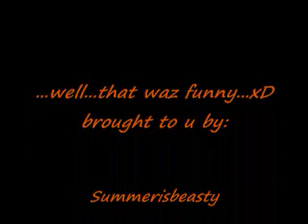GYM CLASS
hahaa...this is a typical gym class for meh and my friendz...:) watch the fat girl with the red shorts...she will make u laugh!! u will see a part where she is running and picking up sumfin, its a marker...xD
SONG:
A BEAUTIFUL GOODBYE by watchout! theres ghosts